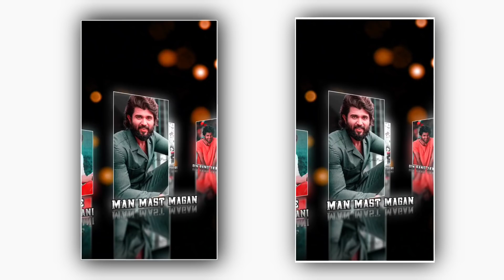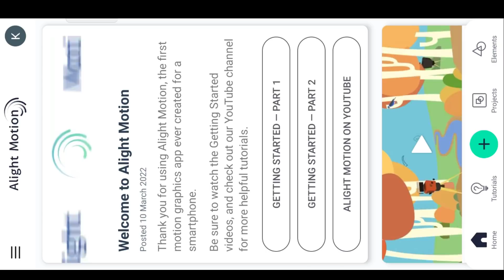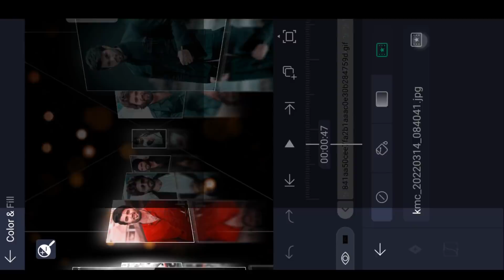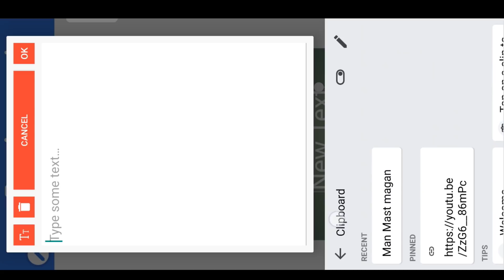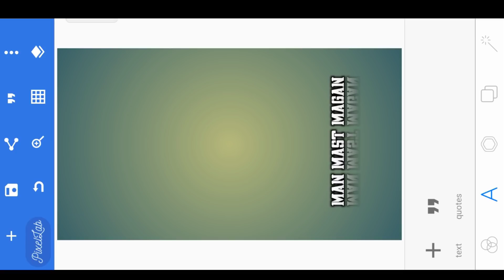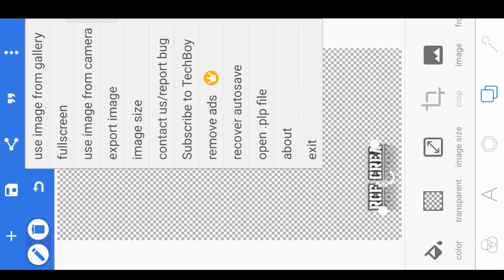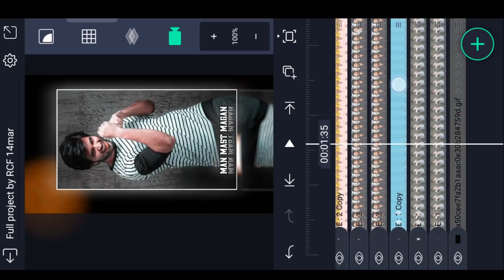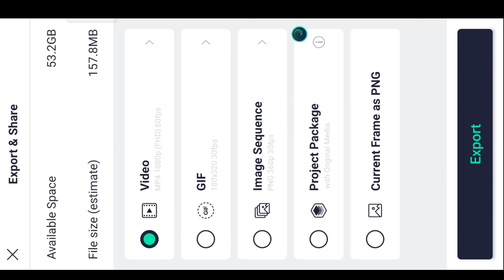New Style Null Lyrical Alight Motion Video Editing Trending 3D Lyrical Video Editing ii telugu 3D🔥⚡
Please contact.

New Style Null Alight Motion Video Editing Trending 3D Lyrical Video Editing ii telugu 3D camera